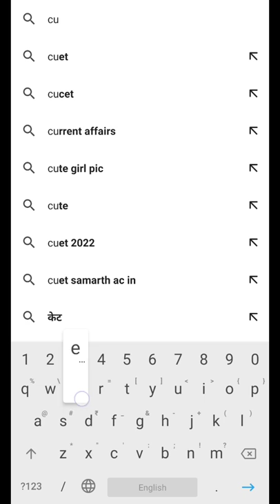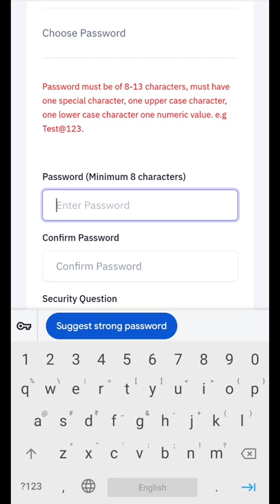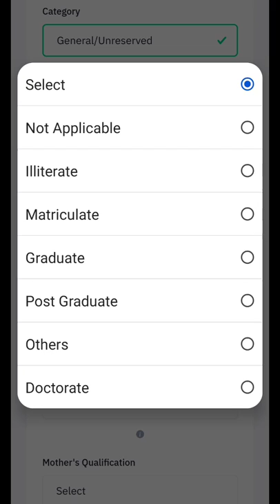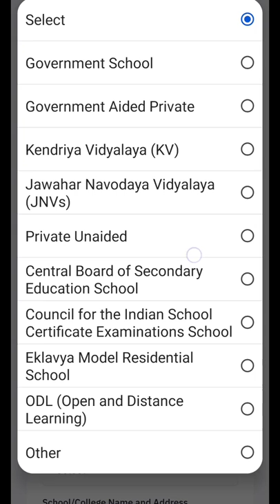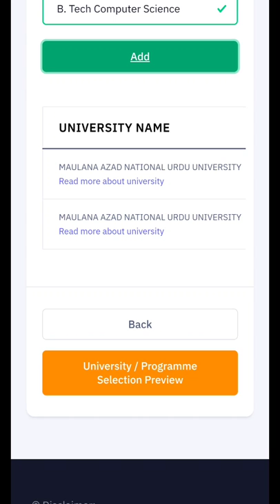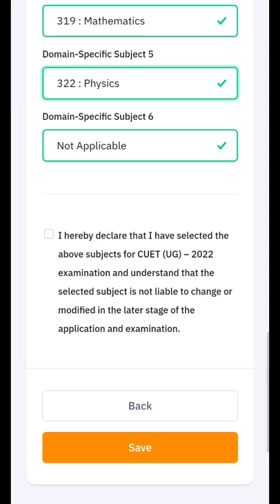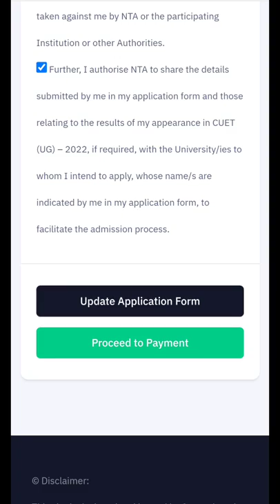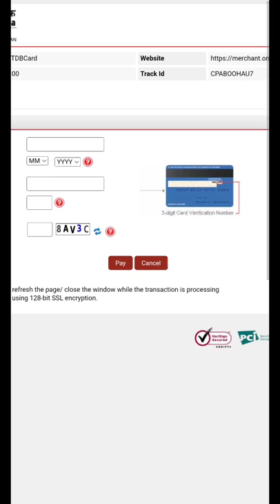How to Fill CUET (UG) Application Form 2022 । CUET (UG) Application Form कैसे भरे । Shahid Sir । TMS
How to Fill CUET (UG) Application Form 2022 । CUET (UG) Application Form कैसे भरे । TMS । Shahid Sir

MANUU
Latest News
Latest Updates
Latest Information
Latest Notices